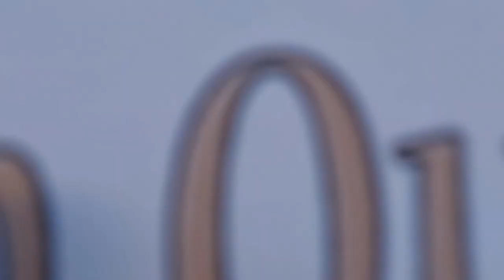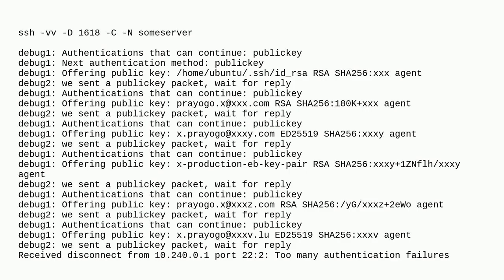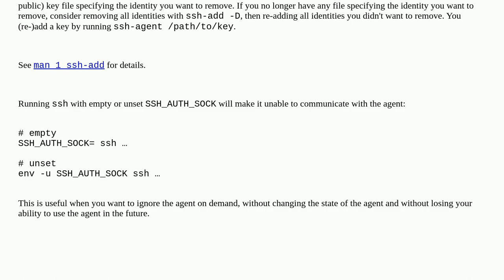Unix: How to remove some ssh keys to be used when connecting to server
How to remove some ssh keys to be used when connecting to server

A special thanks goes out to the community

  ssh key-authentication